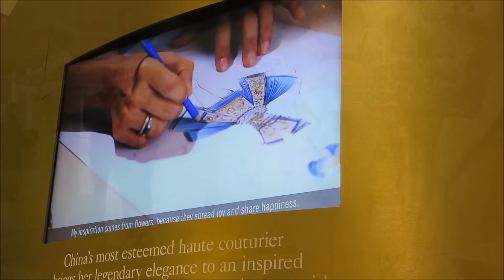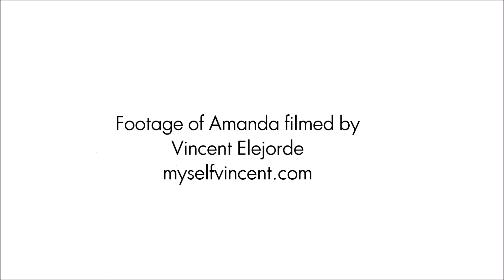MAC Cosmetics & Guo Pei Collection at South Coast Plaza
Chinese couturier Guo Pei (best known for her gown worn by Rhianna for the Met Gala 2015), created an exclusive collection in collaboration with MAC Cosmetics that is being shown in public for the first time in Orange County at South Coast Plaza.

Come see the absolutely exquisite and meticulous details that goes into each dress today 10/1-10/4! Each dress takes at least 10,000 hours to make! You will be absolutely blown away and inspired! Also shop MAC's Guo Pei Makeup collection before it's sold out! Full post on FFF

MUSIC
"Constant Sorrow"
Artist: DINKA
Album: Violet / 2010